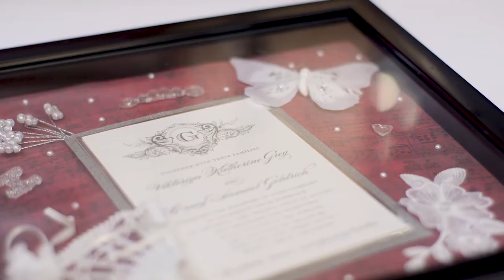Married in 3 months! Viktoriya and Craig's Wedding at The Golf Club of Oklahoma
Every now and then a couple just blows us away. Viktoriya and Craig did just that. Their story is incredible! Craig had settled into the "life of a bachelor" and never thought he would settle down and get married. Little did he know, he would run into Viktoriya when he was going to the bank to sign a document. She was working there, and he couldn't keep his eyes off of her. He went as far to ask his friend at the bank to make up an excuse to come back and sign a paper or anything, just so he could meet her again. They ended up meeting Craig for a tour of his business one evening, and the attraction was immediately there. They spent hours with each other, and within a week, Craig said he knew he wanted to marry her. So what did he do, he popped the question! She said yes, and 3 months later they were getting married. Crazy, but true! So fun to watch these two hold hands, touch, kiss, and just interact with each other. In our meetings leading up to the wedding, Craig couldn't stop talking about Viktoriya, and how perfect she was. Their love was true, and it was very obvious to all of us watching.

When the wedding day arrived, we had the best time hanging out with these two. Their story isn't traditional, but it is theirs. That is why we love it so much! The crew over at Mom and Me Events blew it away with gorgeous design, and of course amazing flowers. Such an honor to work with some of Tulsa's best on this wedding.

To Craig and Viktoriya, it was our pleasure to work with you, and we can only hope that you enjoy this film as much as we did making it for you. Thank you for trusting in us to be the ones to capture your memories. Thank you for being so kind, and so fun! We loved working with you, and look forward to keeping in touch!

The Team
Cinematography - Redeemed Productions
Event Coordination/Design - Mom and Me Events, Rene Punch
Florist - Mom and Me Events
Photography - Andrea Murphy Photography
Cake - Ms. Laura's Cakes
DJ - Infinity Music
Hair and Makeup - Ashley Davis (Elite Master Stylist) and Erin Christian (Makeup Artist) of Ihloff
Groom's Attire - Men's Warehouse
Bride's Dress - Bridal Elegance
Jewelry - Jared The Galleria of Jewelry (Groom); Israel Diamond Supply (Bride)
Stationary - Paper Girl
Catering - The Golf Club of Oklahoma
Venue - The Golf Club of Oklahoma
Rentals - Party Pro Rents & Events
Officiant - Daniel Bunn
Draping - Soft Touch Draping